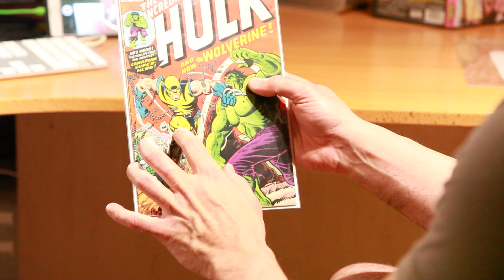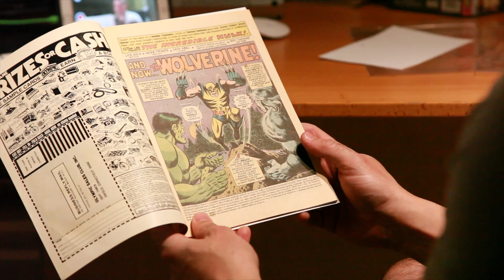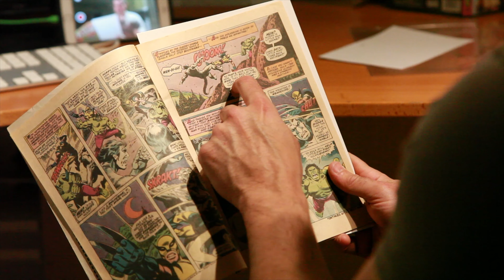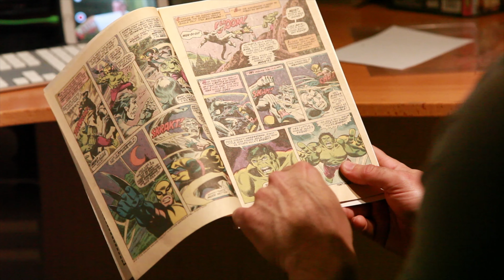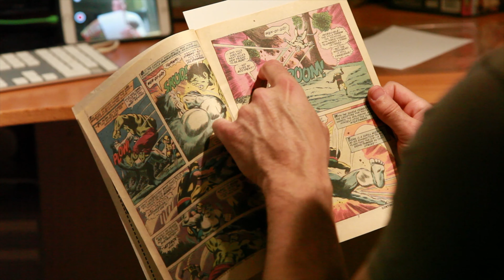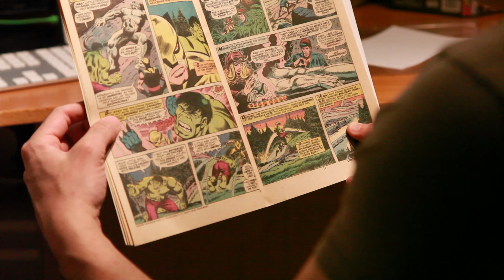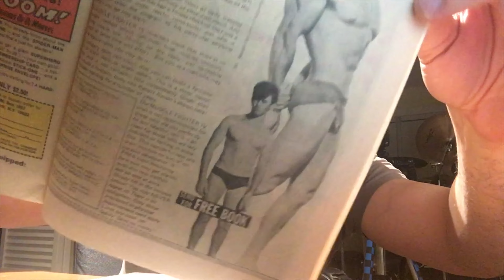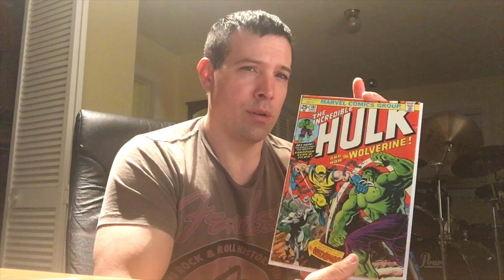First appearance of Wolverine in a comic book!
A look at the first appearance ever of Wolverine as a character, in the comic book Hulk #181.  This is the first full comic ever with a storyline featuring Wolverine.  He appeared on the last page of Hulk #180 with a "To Be Continued..."  This is the actual comic.  I was a big Wolverine fan in the early 1990s and saved money as a kid mowing lawns to collect nearly every comic book ever with the character Wolverine up until about 1992.  To this day I still have hundreds of Wolverine comic books hidden away in a safe place...  including this comic, which is typically referred to as the "first appearance of Wolverine."  My estimates on the value of this comic book may be wrong.  Since publishing this video, most of the estimates online with comic in similar condition range from $2000-$60,000.  I was amazed to see this, considering I bought the comic in the early 90s for $300, as the most expensive comic I had ever purchased.  As kids, at about age 11 and 12, my friend and I would mow lawns and buy the price guide to comics and invest in comics we liked and thought would go up in value.  I had mostly Marvel, but I also have DC.  Wolverine was my favorite.

Three feature films I wrote, directed, produced and starred in (Crazy Animal is available now for purchase online stores and on Amazon to rent):

All sorts of music videos, short films, and for a limited time my feature film The Vampires of Zanzibar, all free on my Youtube page!